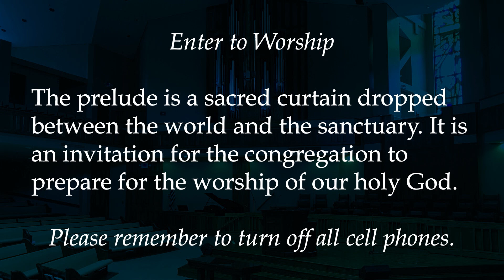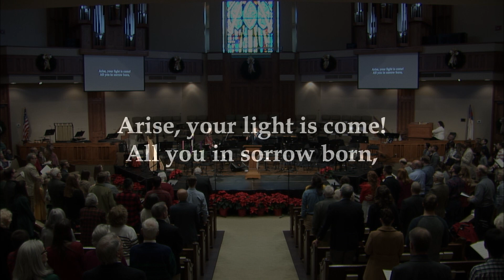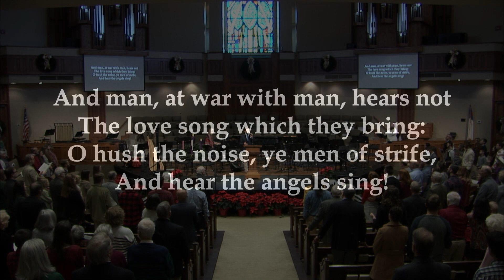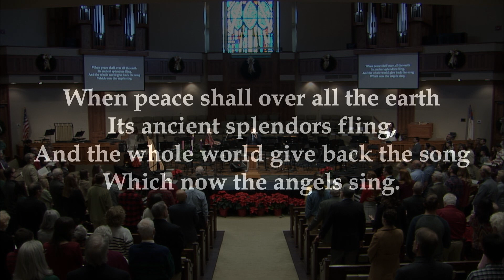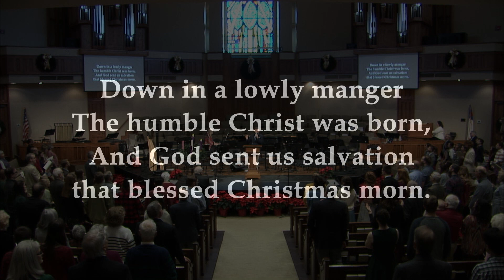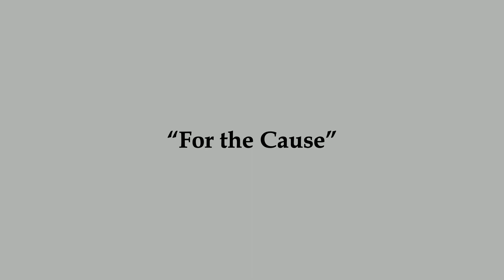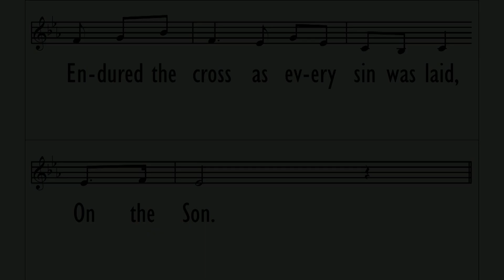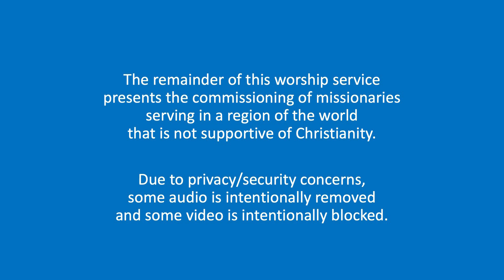Missions at Christmas - Genesis 1 & Acts 13 - 2023-12-10 - full edited service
View the order of worship